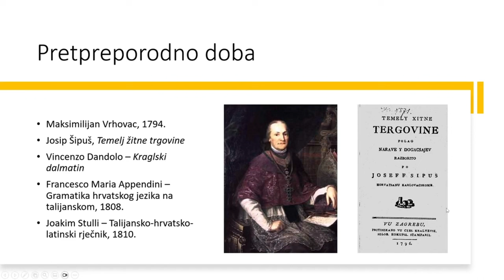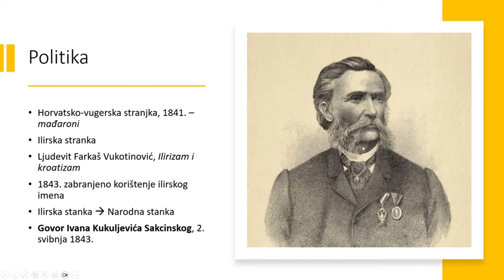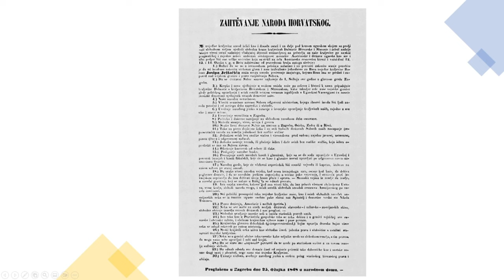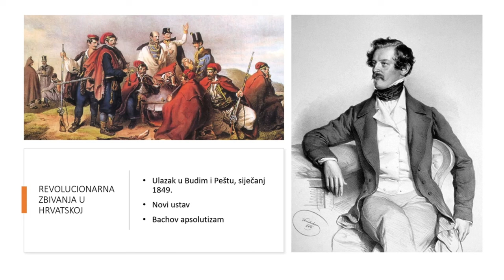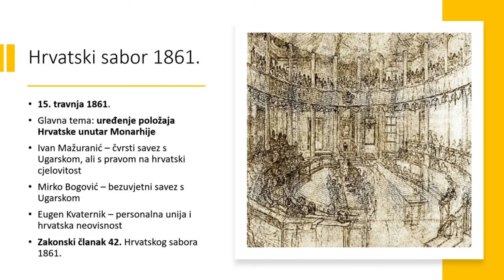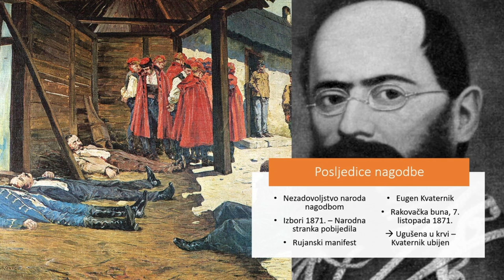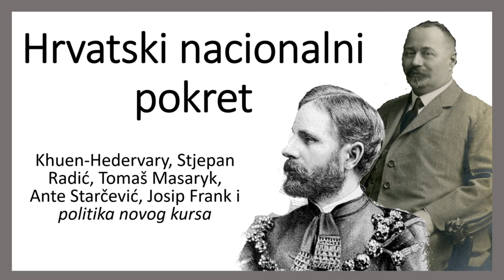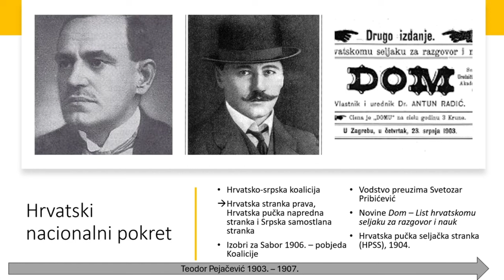Hrvatska u 19. stoljeću (Cijeli film) | KRATKA POVIJEST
U današnjemu videu prolazimo kroz 100 godina hrvatske političke povijesti u 19. stoljeću. Video je podijeljen je u 5 manjih djelova od kojih j svaki zapravo svoji video koji se već nalazi na kanalu. Uživajte!

Literatura:
- Tragovi 3; Igor Artić, Dijana Muškardin, Ivan Santica
- Svijet prije nas - Povijest 3; Hrvoje Petrić, Mladen Tomorad, Filip Šimetin Šegvić, Nikolina Šimetin Šegvić, Rona Bušljeta, Vjera Brković

SADRŽAJ:
0:00 - Intro
3:33 - Hrvatski narodni preporod
35:48 - Proljeće naroda u Hrvatskoj
1:16:42 - Hrvatska od 1848. do nagodbe
1:41:27 - Hrvatsko-ugarska nagodba
2:08:42 - Hrvatski nacionalni pokret